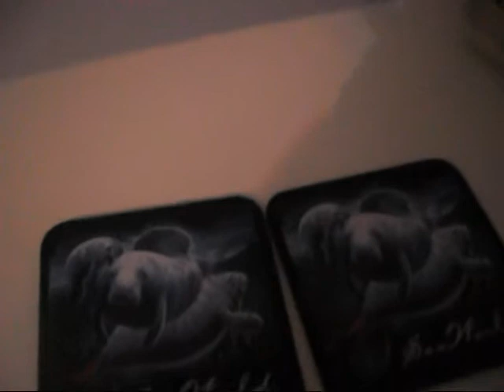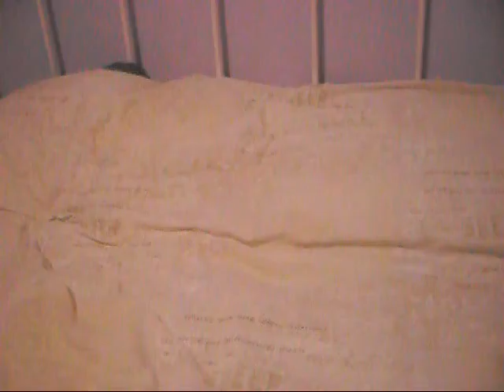The Massive Race Pt1